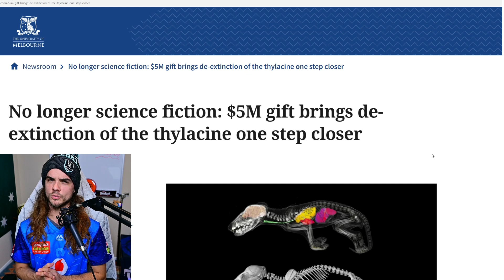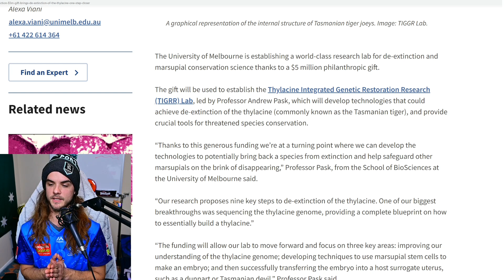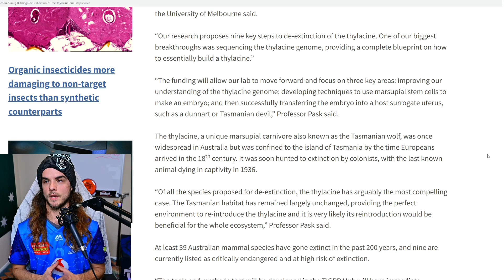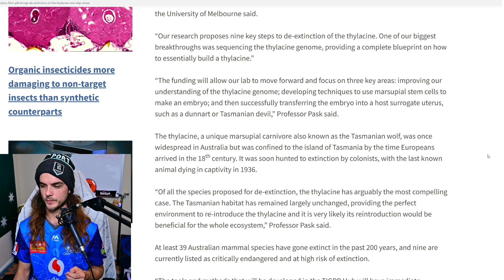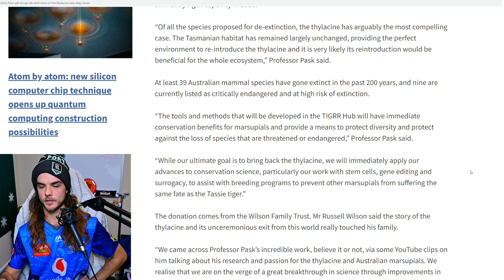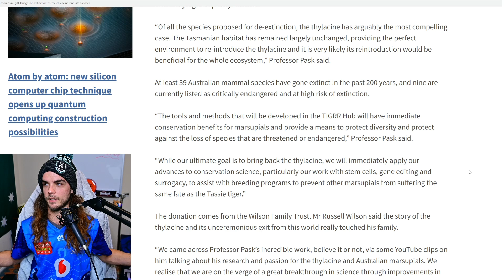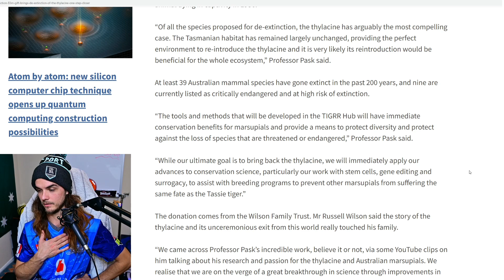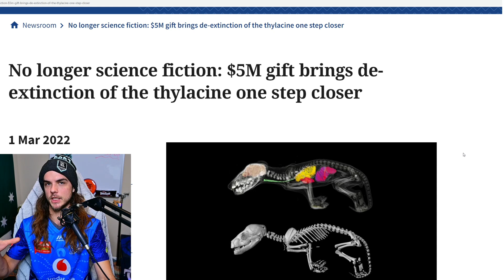Will SCIENTIST bring back the TASMANIAN TIGER?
What do you think about the University Of Melbourne bringing back the Tasmanian Tiger from extinction?